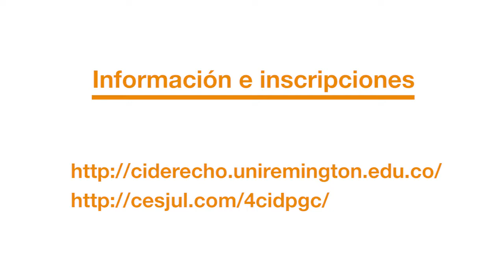Invitacion al IV Congreso Internacional de Derecho Procesal Garantista y Constitucional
IV Congreso Internacional de Derecho Procesal Garantista y Constitucional. Si eres estudiante, presenta tu ponencia y participa por becas de estudio dentro y fuera del país. A un clic conoce más